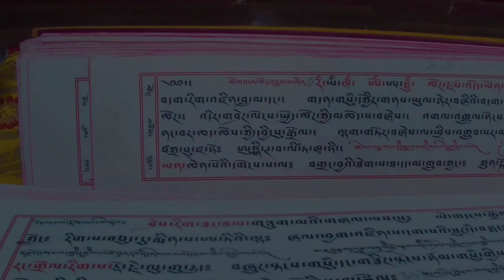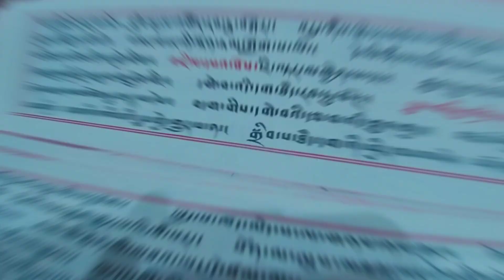LAST DAY KA-GYUR TSOKPA VLOG // OM MANI PEME HUNG // MONKVLOGS3115